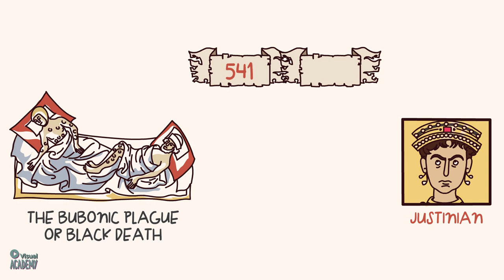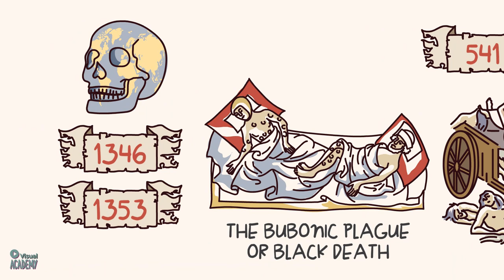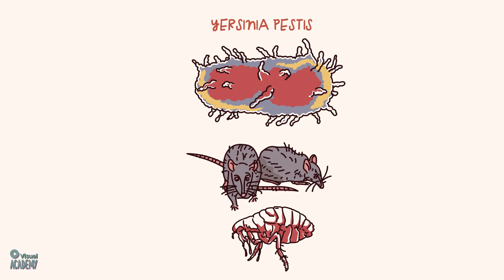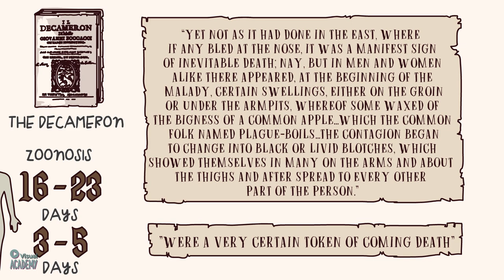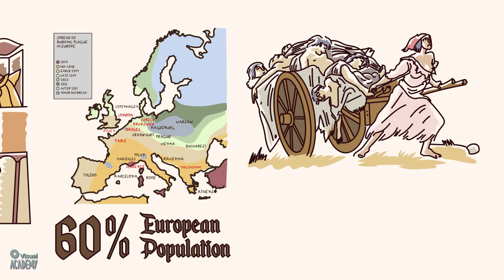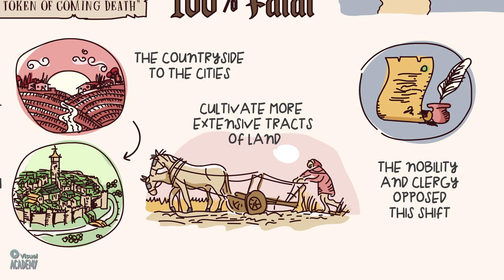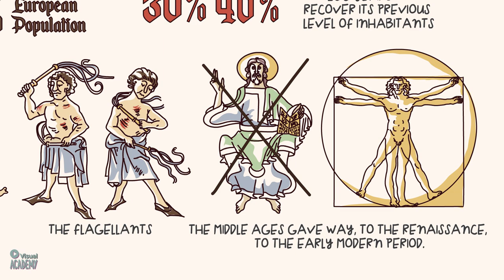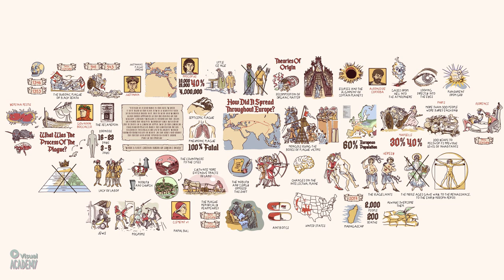Black Death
The Black Death (also known as the Pestilence, the Great Mortality, or the Plague) was a bubonic plague pandemic occurring in Afro-Eurasia from 1346-53. It is the most fatal pandemic recorded in human history.

Make your learning experience epic!

With VISUAL ACADEMY you can learn history in an entertaining way